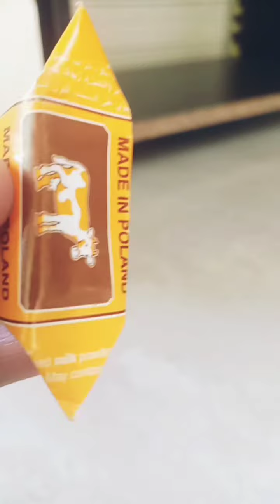what chocolate i eat in a day. handy eating chocolate🍫🍫 #eating chocolatelover eating asmr#